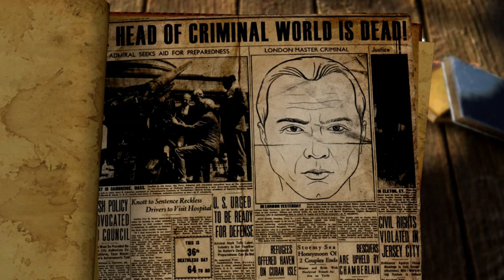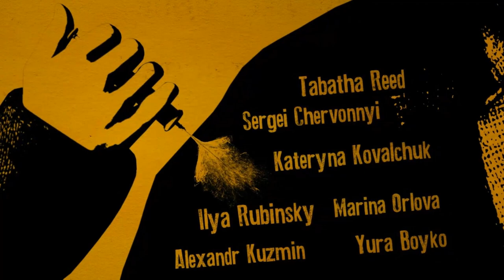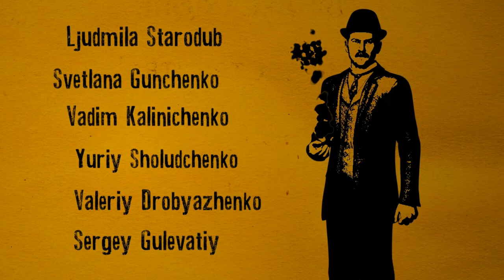Let's Play The Testament of Sherlock Holmes part 39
We wrap up our investigation.

This is a blind play through of The Testament of Sherlock Holmes, a puzzley detective game by Frogwares.